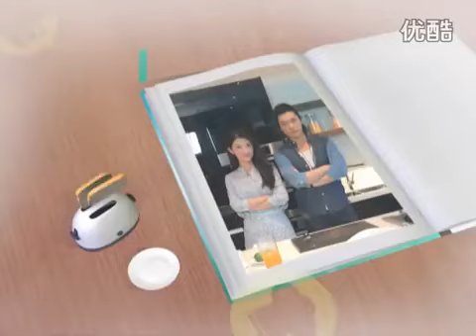标致周末食客 吴晓毅 吴晓雯 姊弟到訪标致周末